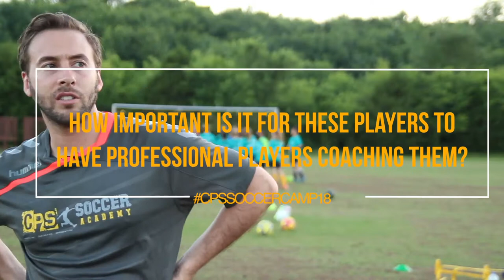CPS Soccer Camp 2018 | Michael Palacio | Ex MLS Player | Sign Up Today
If you want to go to the best quality soccer camp this summer then there is only one choice. Join current professional players and coaches from the highest level June 18-21 in Nashville. Players and coaches from all over the world will be attending including coaches from Champions League teams.